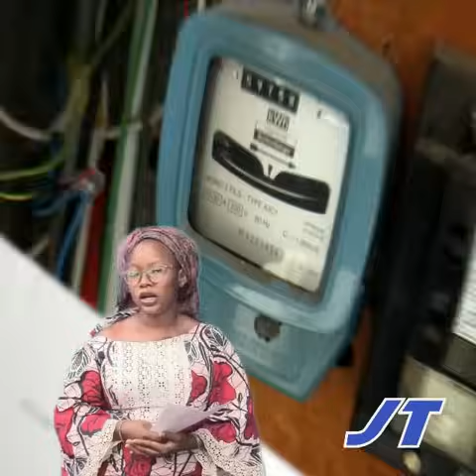🔴Flash Info Du 13 Novembre 2023 l Kabala TV + actualités internationales.